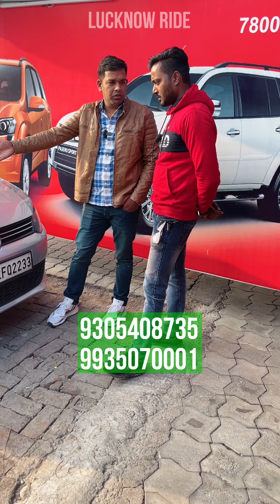SUV Cars For Sale | Lucknow Car Market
Car Shop Details :
J24 Cars
Near RamKrishna Matha,
Nirala Nagar, Lucknow
Contact Person: Hemant
Call Timing : 10am to 7pm

Lucknow Ride 2.0